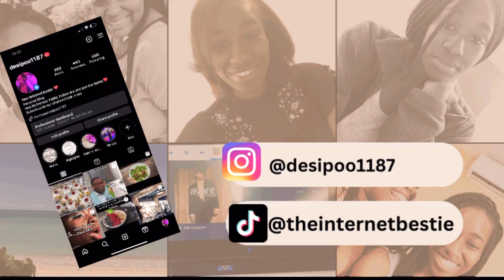Day and the life Vlog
Come spend the day with me!